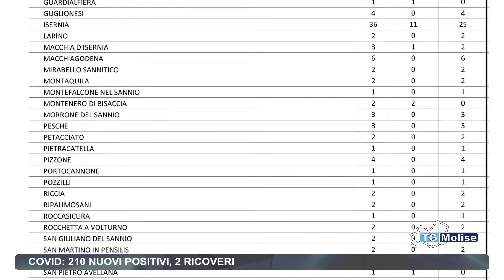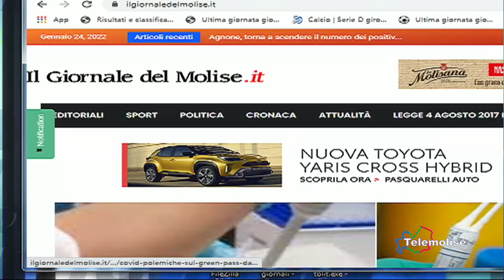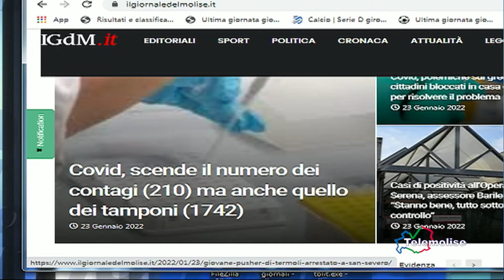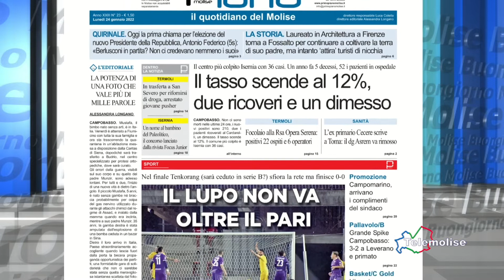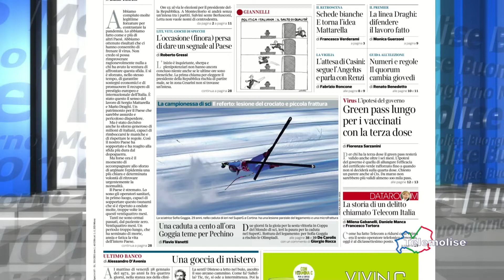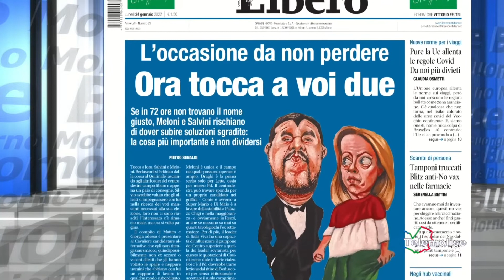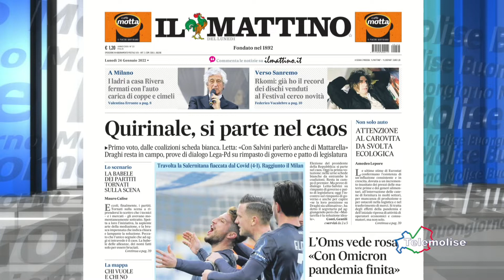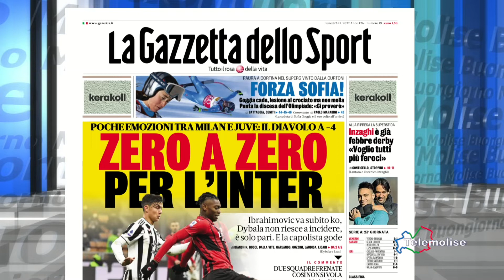Rassegna Stampa Telemolise 24 01 2022